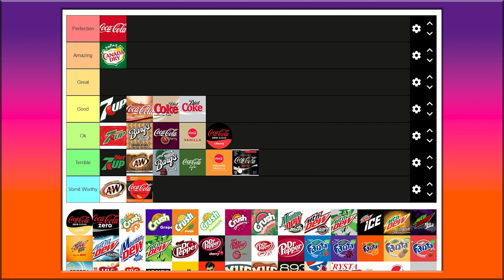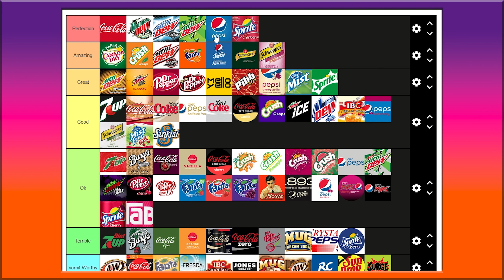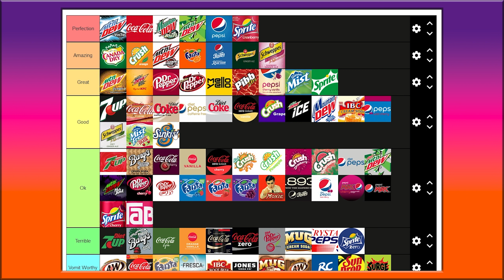Ranking almost every soda on how much I like them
Which will be a perfect 10 and which will be vomit worthy??

Anyways Enjoy!

First Song - In Dreamland
Second Song - These Days
Third Song - Lovely
Fourth Song - A Homie